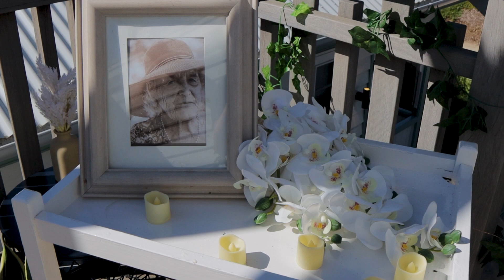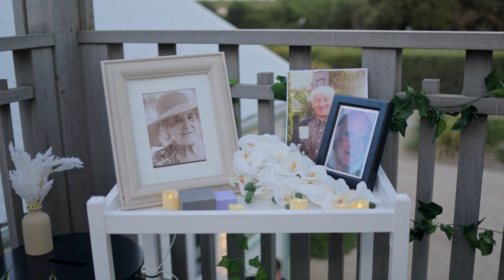Bree and Don FHD